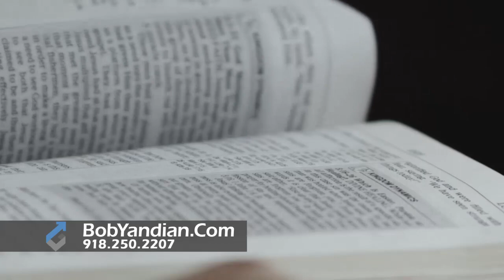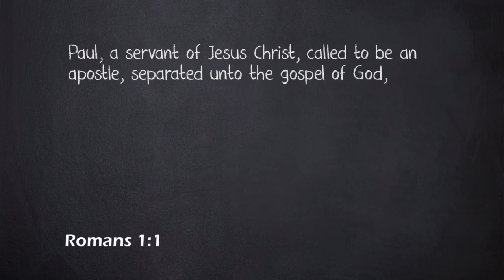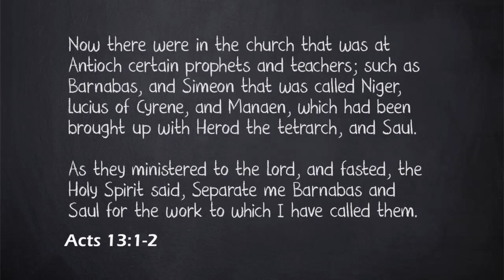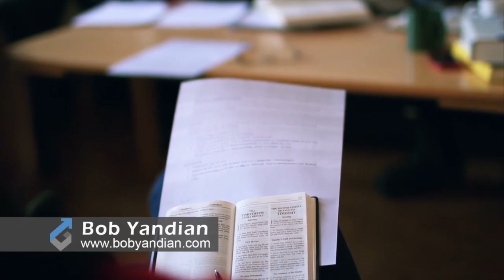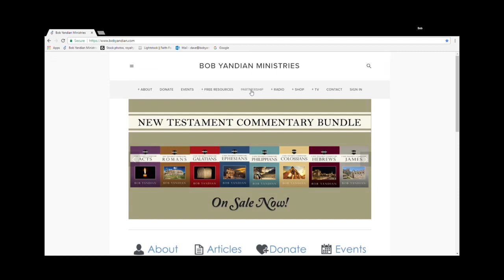Calling and Separation - Student of the Word - 229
Just as it has always been, what God is looking for today is faithfulness. Qualified people are everywhere, but faithful people are hard to find. If you will remain faithful - God will trust you with great things.